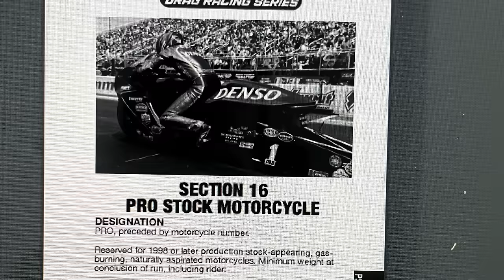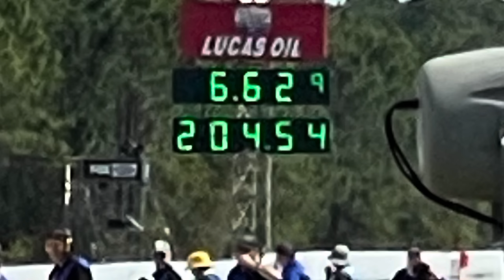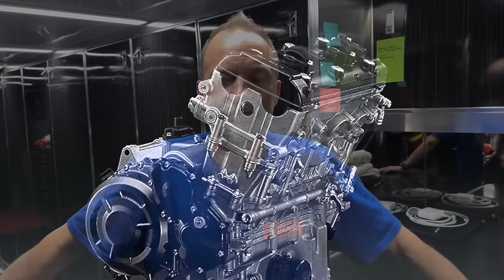CONTROVERSY ERUPTS in NHRA Pro Stock Motorcycle!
Go behind the scenes as we explore the major controversy taking place in the NHRA Pro Stock Motorcycle class from the Gatornationals in Gainesville, FL, as team Matt Smith tells all in this class expose where according to Smith the rules are greatly influenced by a very powerful team. In this battle of Team Matt Smith vs. Team Vance and Hines we watch the entertaining semifinal races involving LE Tonglet, Gaige Herrera, Matt Smith and his wife Angie Smith in what is a v twin vs. Suzuki showdown. We also discuss the reign of dominance Vance & Hines has had on the class, 18 years of exclusivity with Harley-Davidson, the introduction of the S&S Buell Pro Stock V-Twin and Vance & Hines new billet cases, four valve heads and crankshafts they sell to almost all of their competitors. After we watch the final go down we head inside the trailer of Matt Smith to get the unfiltered truth from the six-time NHRA Pro Stock Motorcycle champion. We also hear what his father, Pro Model legend "Tricky" Rickie Smith has to say about the situation. Enjoy this behind the scenes look at what has to be one of the biggest controversies in drag racing.